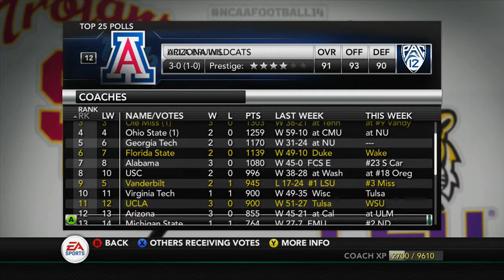NCAA Football 14: Online Dynasty - E53 vs LSU Tigers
This episode showcases some highlights from season 3 game 3 vs the LSU Tigers(WhoHashDealer). Show some highlights from the game and then I'll show all the other game scores from the other members of the online dynasty for this week.

Dynasty Rules:
Difficulty: Heisman